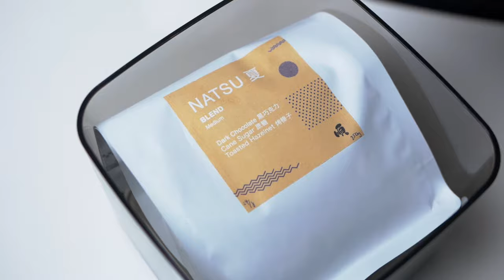[COFFEE] ANKOMN Turn-N-Seal vacuum container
Enjoy good coffee with ANKOMN Turn-n-Seal
Keep it fresh with simple turns!

Discover a new way of coffee storage
-Turn both sides to vacuum / no electricity needed
-Clear indication of vacuum status
-Stackable
-Various sizes and colors are available
-BPA Free, SGS certified material

4 steps to use your TURN-N-SEAL:
1. Open and put coffee in (whole bag or beans are both goods)
2. Turn both sides to vacuum
3. Button deflated=vacuum
4. Press the button to open and enjoy a nice coffee